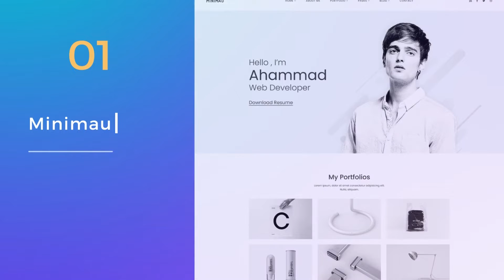Best React Themes & Templates | Bootstrap Vue Nuxt JS Template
This video explains Best React Themes & Templates. If you are looking for the best react components templates, you have come to the right place. In this blog post, we will discuss 10 of the best templates that are currently available. We will also describe the overview of each template so that you can decide which one is best for your next project. So without further ado, let's get started.

✅ Minimau – React Portfolio Template
Minimau is a responsive and multi-purpose website template for creative individuals, professionals, and agencies. It is built using React JS and Bootstrap, making it a fast and lightweight template.

✅ Furns – React eCommerce Template for Furniture Shop Website
Furns is an impressive furniture eCommerce website template that incorporates a sleek and minimal design. It's 100% responsive, built using React JS, Next JS, GraphQL, and Bootstrap, and features 2 unique homepages.

✅ Flone – React eCommerce Template
Flone is a clean, minimal, and responsive website template. It is built using React JS, React Hooks, and Bootstrap. Flone includes 38 unique homepage variations, 9 different shop pages, 9 unique product details pages, 4 unique blog pages, etc.

✅ Bonx – React JS Gaming Website Template with Gatsby
Bonx is a sleek, elegant, and modern design professional-quality gaming website template. Bonx has a 100% responsive design which ensures that your website looks great on all devices, from phones to tablets to desktop computers.

✅ Mitech – React Gatsby Technology & Blog Template
Mitech is a super-smooth and creative Website design template. Mitech has been specifically designed to offer a wide range of customization and flexibility.
It also includes Mega Menu, Clean and speed-optimized code, Premium and dedicated support, etc. Mitech is perfect for Technology & Blog websites.

About Us:
We are a group of 51 professionals, who love technology and have experience in web design and development services. Our product & services have been used by one million users from over 120 different countries.